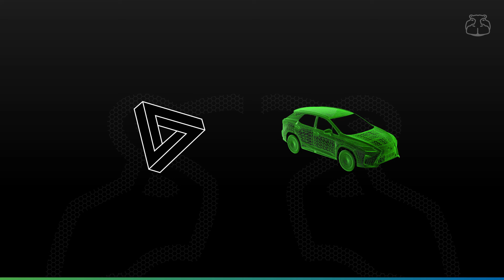Hippotizer V4 - Application Workflow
An explanation as to the application workflow in Hippotizer V4 & SHAPE.